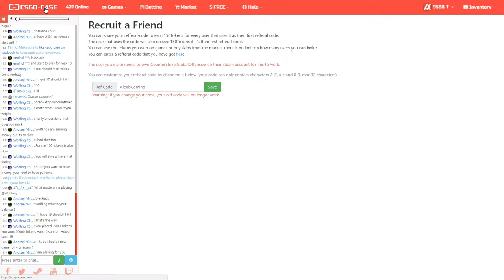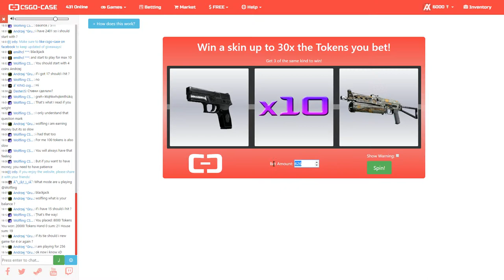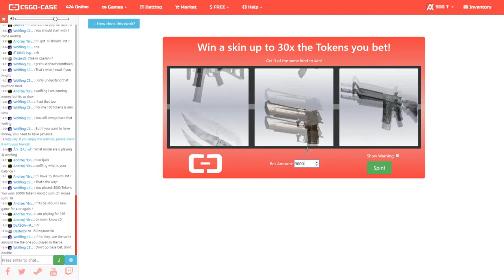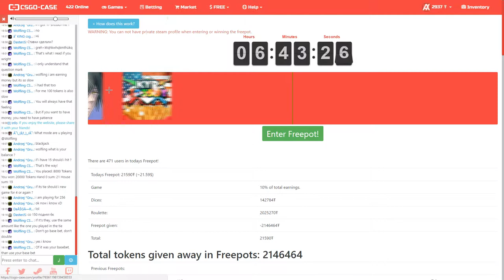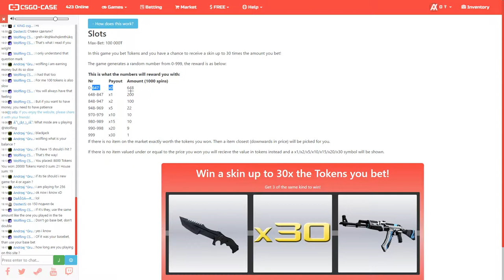Und da bin ich BRUCH! CSGO GAMBLING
Und da bin ich BRUCH!

Youtube ▬▬► Alexis
Equipment

Kamera 2: Canon Legria Mini

Kamera Mic: Rode VideoMic GO

Kamera Windschutz: Rode Deathcat

Kamera Ständer: Gorilla Pod

Aufnahmeprogramm: OBS Studio/Bandicam

PC: Acer Predator

Mikro: Auna Mic-900B

Headset: Logitech G430

Maus: Razer Naga

Tastatur: Mad Catz V.7

Mikrofon-Ständer: Kaputt
► Danke!
►Musik von
Background: -
Outro: Designer Gesucht!
Intro: Designer Gesucht!